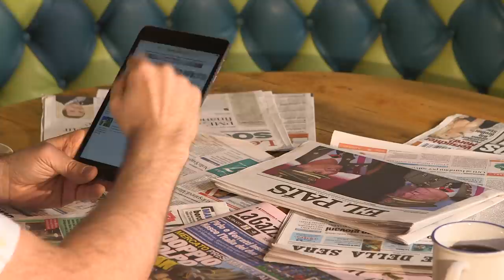Football Brasilia with James Richardson. Episode One.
James Richardson reprises his Gazzetta Football Italia show in time for the 2014 World Cup. Episode One features Roy Hodgson and John Barnes.